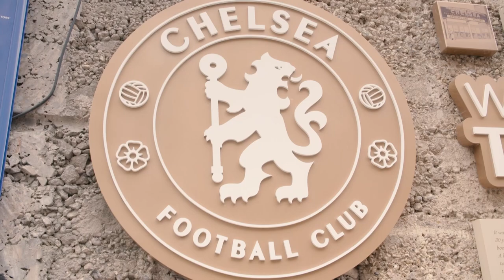Ève Perisset Signs For The Blues | Exclusive Behind The Scenes Access 🔵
Chelsea FC Women are delighted to announce the signing of French international Ève Perisset on a three-year deal ahead of the 2022/23 season.